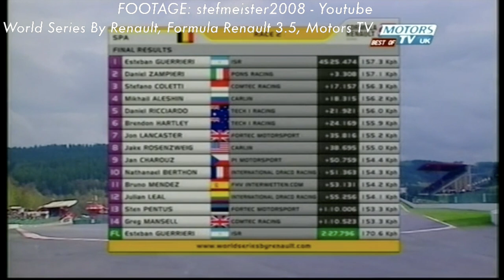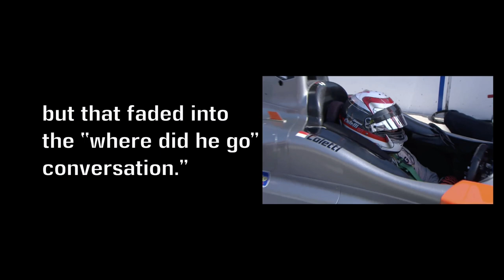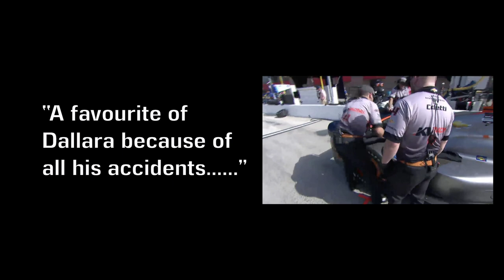Stefano Coletti: USA's Charles Leclerc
Monaco, despite it's small land area, has a huge amount of history when it comes to motorsport. However, one driver always seems to be forgotten about, Stefano Coletti, who tried to make an impact on the racing world stateside.